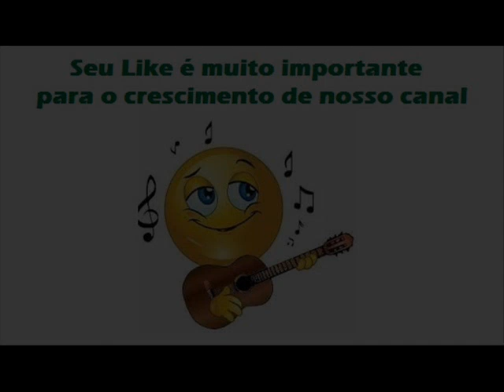05 Vestido - J. Silva e Gomes - Vermelha Encarnada (1986)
J. Silva e Gomes - Vermelha Encarnada (1986)